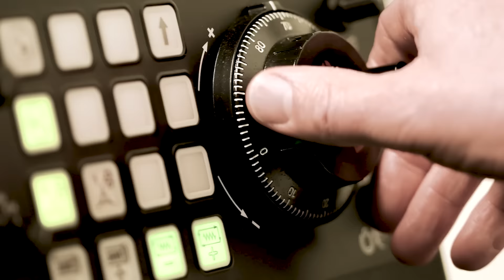CODE41 | X41 : Launch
Après presque un an, nous sommes fiers de pouvoir enfin vous présenter la X41 Edition Créateur.
Précommandes disponibles jusqu'au 11 avril.